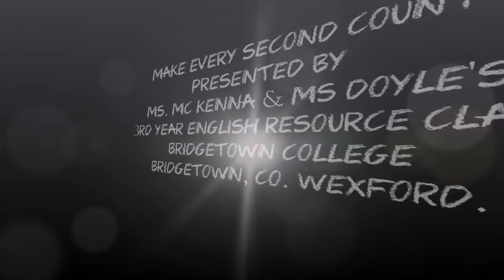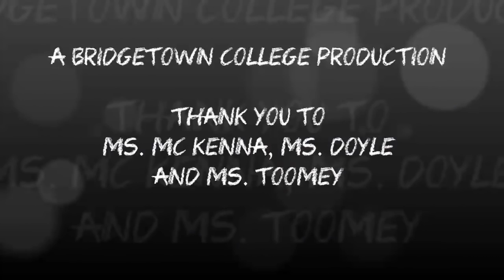Donal Walsh # Live Life 2017 Bridgetown College Make Every Second Count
This is our entry for the Donal Walsh Livelife 2017 film competition. Enjoy!!